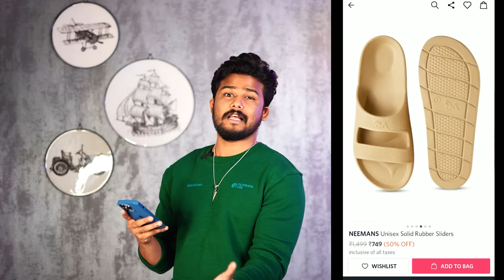Slippers/Slides Lo Comfort VERE LEVEL 🔥 | Best Slides Under 999/- | In Telugu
Summer trends 2022 :
Abstract shirts:

Bandana print shirts:

mini fragrances:
(my favorite)

Yours caring,
Ganesh.Bugatha.